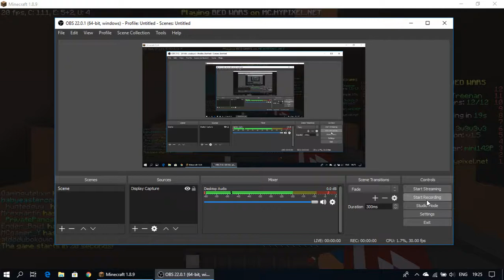Hypixel Bedwars ft. babyeastercow _huntedguy_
Hello Guys im back with another video of minecraft

IP: mc.hypixel.net

My IGN:Gamingytelixir